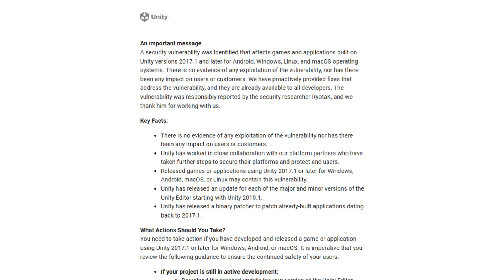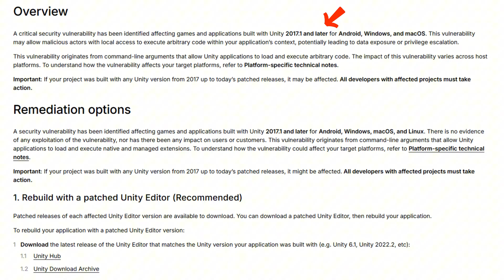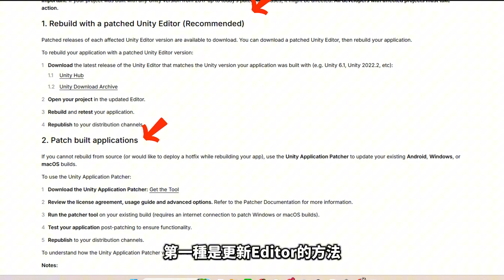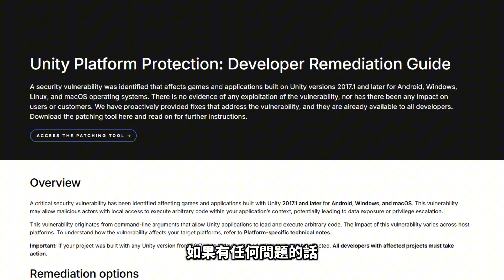Unity 高危漏洞解說 × 修補步驟（重建 vs Binary Patcher）| 必看開發者指南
本集重點：解讀 Unity 最新安全漏洞 CVE-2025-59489，說明它會造成什麼風險、哪些遊戲受影響、以及開發者/發行者該如何快速修補（重建或使用 Unity Binary Patcher）。影片包含實務步驟與測試清單，適合遊戲開發者、製作組、營運與有上架遊戲的團隊參考。

一分鐘重點總結

漏洞類型：任意程式碼執行（Arbitrary Code Execution），會讓惡意程式在 Unity 遊戲執行環境中執行程式碼。
影響範圍：Unity 2017.1 以後所 build 的遊戲（Windows / Android / macOS / Linux）。

Unity官方建議：最佳做法是更新到官方已打補丁的 Editor，重新 build 並發佈；如無法立刻重建，可先使用 Unity 提供的 Binary Patcher 進行臨時修補，但需注意簽名/防篡改問題。

💬 有問題可以在留言區或加入官方 Discord 群組討論！